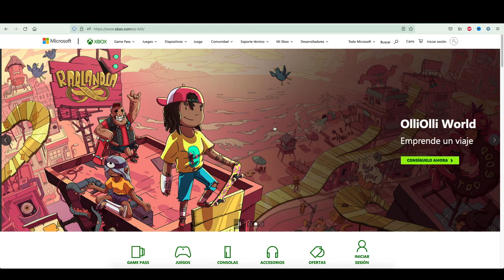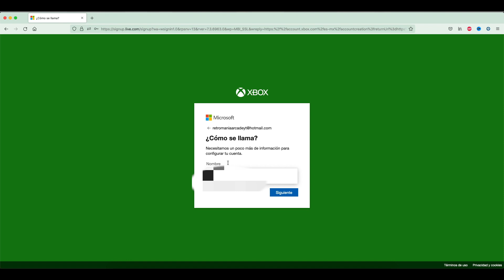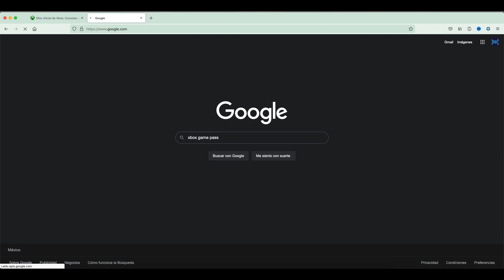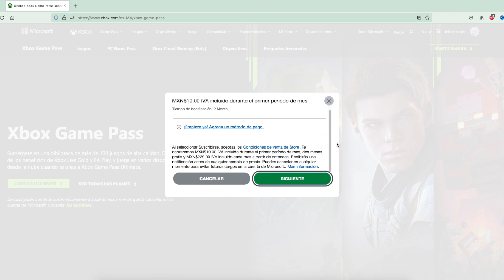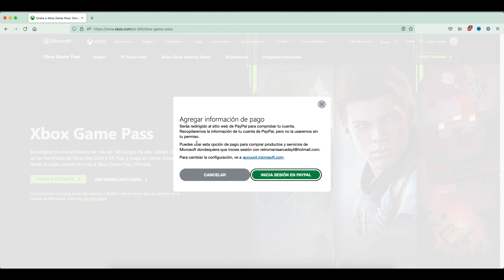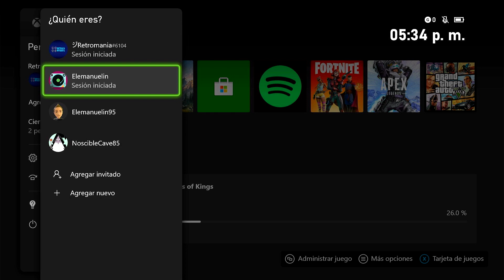PROMOCION 3 MESES DE XBOX GAME PASS ULTIMATE POR 10 PESOS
*Xbox Series X*
*Control Inalámbrico Xbox*
 *Toshiba HDTB410XK3AA Optical Drives, USB 3.0, color Negro*
Retromaniacos en este video damos los detalles de cómo obtener 3 meses de Xbox Game Pass Ultimate por solo 10 pesos. Aquí damos todos los detalles de cómo obtener la membresía de GPU así que por favor mira todo el video y si te gusta mi contenido o quisieras estar pendiente de mas oferta de Xbox como esta Suscríbete al canal para estar al tanto de estas oferta.